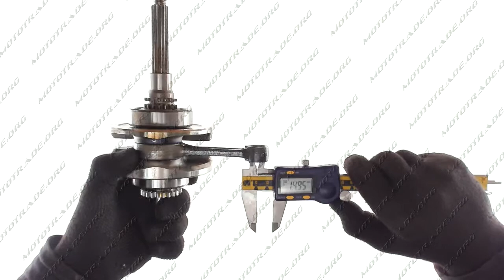K 7284 Коленвал Yamaha CYGNUS 125 MSU MSU, шт